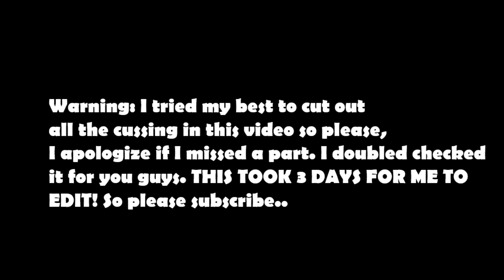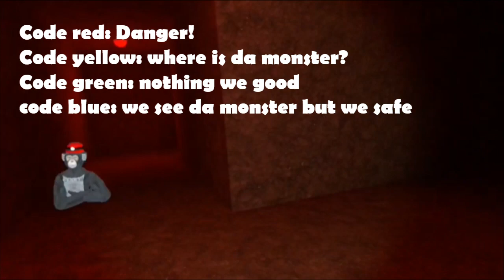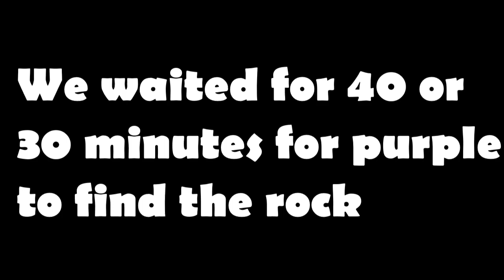Big scary is REALLY SCARY! Gorilla tag fan made game.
Probably one of the scariest VR game I have ever played, this took so long to edit! At least 2, 3, or 4 days to edit. Also this Friday I won't be posting for a long time because I am going somewhere for a week. I also won't be on the headset for a week but I will post as much as I can before I go.